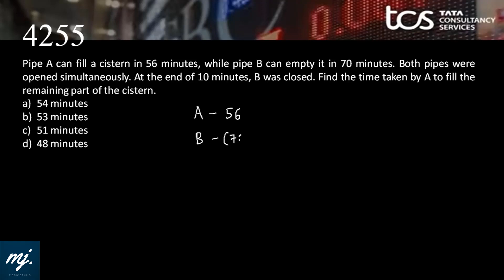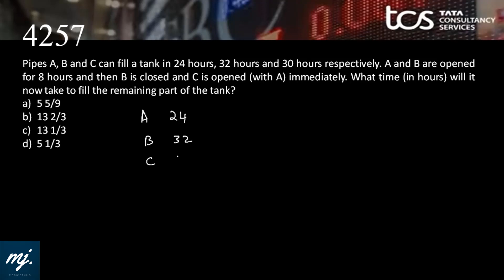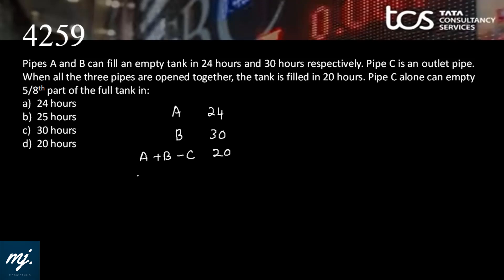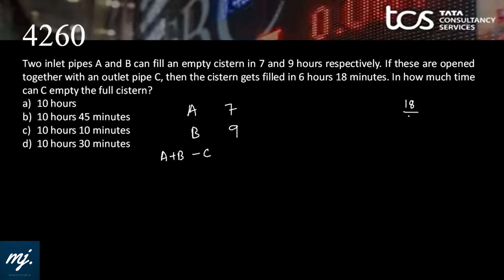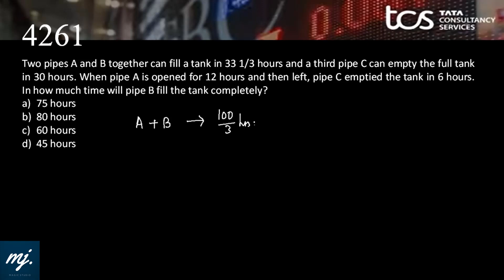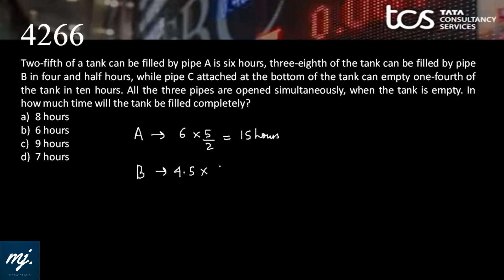TCS NINJA NQT - ACTUAL QUESTIONS with ANSWERS (Pipes and Cisterns)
TCS Ninja (NQT) Recruitment Test
12 Aptitude Questions (Asked from 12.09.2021 to 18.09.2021) - Discussed and Solved in Details, with concepts and short-tricks.
TOPIC: NUMERICAL ABILITY - PIPES AND CISTERNS

[It is recommended to use head-gears for better sound experience]

12th October, 2021
9 PM (IST)